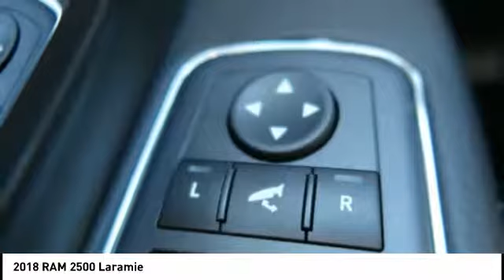2018 RAM 2500 Iowa City IA DT2726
2018 RAM 2500 Laramie

Deery Chrysler
651 Hwy. 1 West

Looking for the right ? Today could be your lucky day. this 2018 RAM 2500 could be yours.